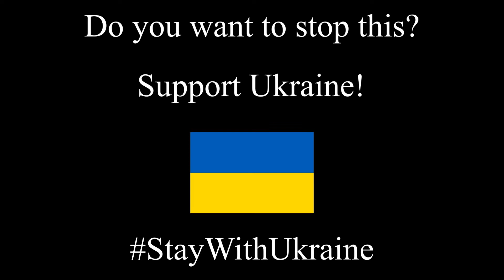We've Got Occupiers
Russia began an invasion of Ukraine on 24 February 2022.
Millions of people are suffering. Thousands of people died, of which about a hundred were children.
You can help Ukraine!
Spread the word on social networks under the hashtag StayWithUkraine. Don't be silent!
Слава Україні!